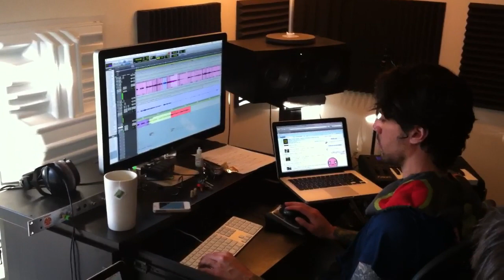"Shoot" guitar lick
Little sample of "Shoot"